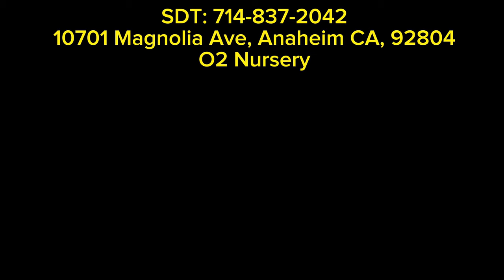O2 Nursery sale Táo 1,2,3,4 giống trên 1 cây và cây 25 gallons ( sandia, răng ngựa, kfc,Alcalde…)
O2 Nursery
Address: 10701 Magnolia Ave, Anaheim CA, 92840